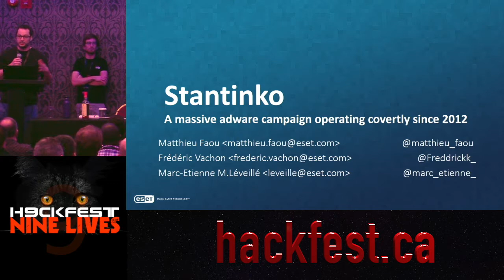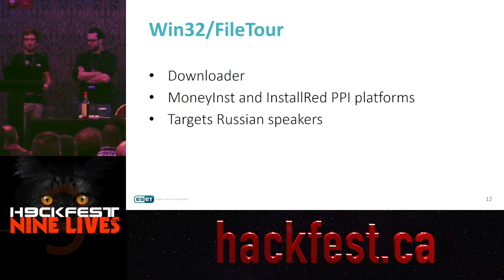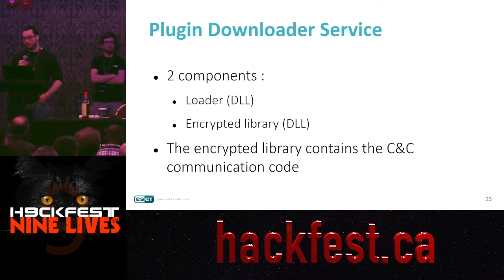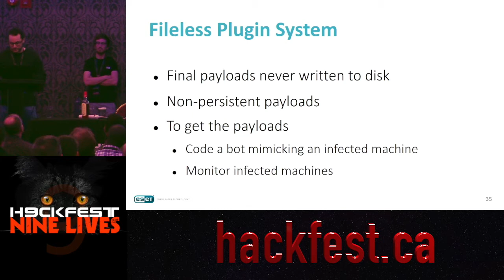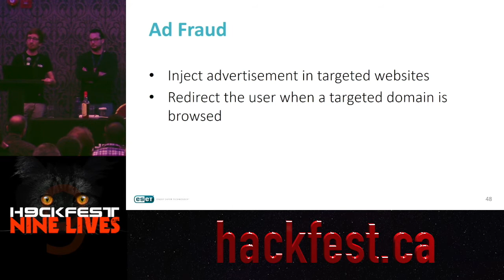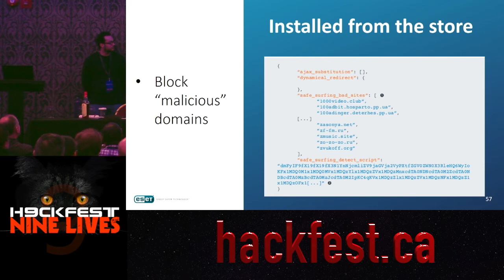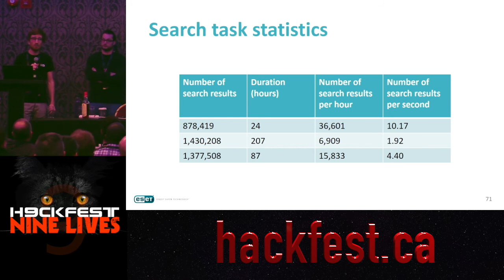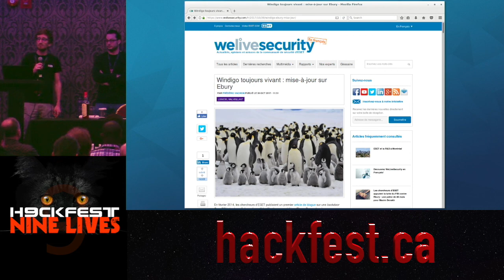Stantinko : Un botnet aux multiples facettes (Matthieu Faou & Frédéric Vachon)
Stantinko : Un botnet aux multiples facettes opérant depuis plus de 5 ans
Stantinko est un botnet découvert en 2017 par des chercheurs d’ESET et dont la taille est estimée à un demi-million de machines. En plus de sa prévalence, ce botnet nous a étonnés par la sophistication des techniques utilisées pour contrecarrer la détection et l’analyse des différents malware de cette famille. Ceci lui a permis de rester relativement inconnu pendant plus de cinq ans. Sa principale fonctionnalité est de faire de la fraude publicitaire, mais son arsenal comprend aussi une backdoor permettant d’exécuter du code arbitraire sur la machine infectée.

Cette présentation couvre les résultats d’une traque de 6 mois de ce botnet.

Premièrement, nous présenterons le vecteur d’infection de Stantinko. Il s’agit d’un downloader connu sous le nom de FileTour. Installant un nombre considérable de programmes indésirables, FileTour permet de dissimuler l’installation furtive de Stantinko.

Deuxièmement, nous détaillerons les différentes techniques utilisées par les développeurs de Stantinko pour ralentir l’analyse et la détection. Parmi ces techniques se trouve le chiffrement du code responsable de la communication avec le serveur de contrôle avec un clé unique par machine. Ce code est parfois stocké dans le registre Windows. Il est ainsi plus difficile d’avoir accès à tous les éléments nécessaires à l’analyse. L’utilisation d’un obfuscateur maison rend la phase de rétro-ingénierie longue et fastidieuse. Finalement, l’intégration de code provenant de projet open source dans les binaires malicieux rend le travail des équipes de détections plus difficile.

Troisièmement, nous détaillerons les modules finaux délivrés aux machines infectées. Envoyés par le serveur de contrôle et directement chargés en mémoire, ces modules ne sont pas persistants et ne se retrouvent jamais sur le disque. Bien que difficiles à obtenir, ils contiennent le code malicieux et sont indispensables à la compréhension de Stantinko. Les modules que nous avons trouvés comprennent des installeurs d’extension de navigateur faisant de la fraude publicitaire, un module pouvant brute-forcer des sites Joomla ou Wordpress, un module faisant de la fraude sur Facebook en générant, entre autres, des faux comptes et des faux likes, un module permettant de faire des recherches massives et distribuées sur Google et une backdoor donnant un contrôle total aux attaquants sur la machine infectée.

Biography
Matthieu Faou is a malware researcher at ESET where he performs in-depth analysis of malware. He has a strong interest for cybercrime and especially click fraud. He finished his Master’s degree in computer science at École Polytechnique de Montréal in 2016. In the past, he has presented his research at Virus Bulletin.

Frédéric Vachon is a Malware Researcher at ESET. Formerly History student, he traded his love for old stories to play with rusty computer language like assembly. He cherishes the past and can’t quite understand why modern GUI supplanted good old terminal based UI.